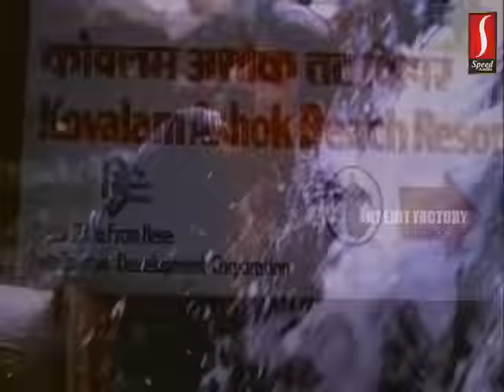Lucifer | Tribute to Mohanlal | The Complete Actor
Celebrating the phenomenon Padmashri Bharath Dr. Mohanlal. A compilation of the most underrated performances of the living legend. Music Credits : Job Kurian
             Sound Track    : "Aarente" by Job Kurian